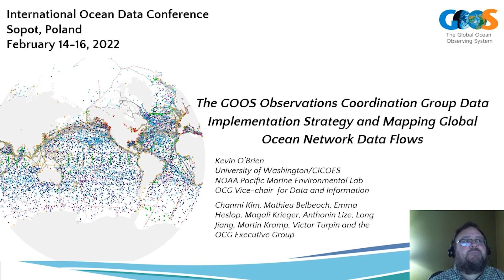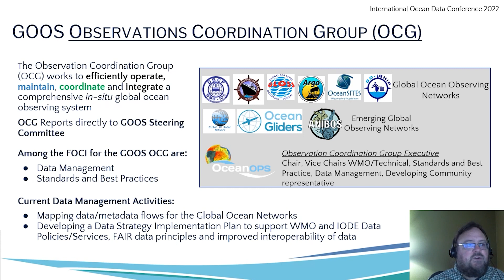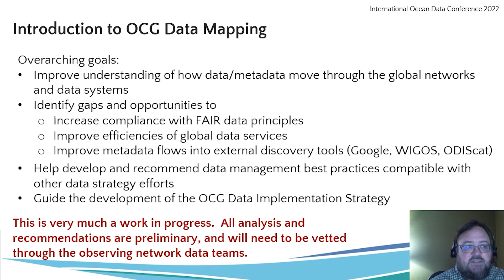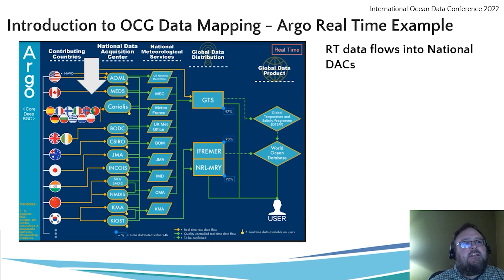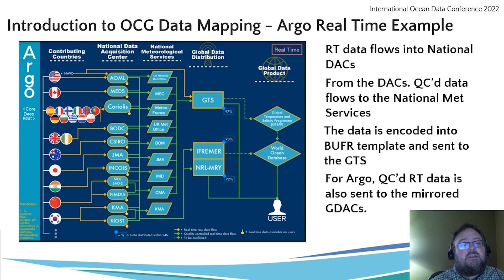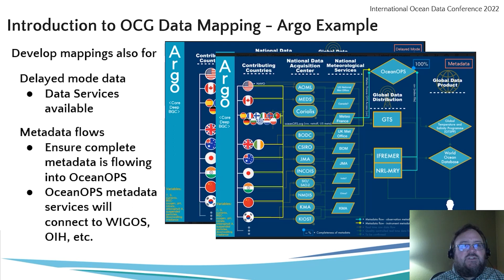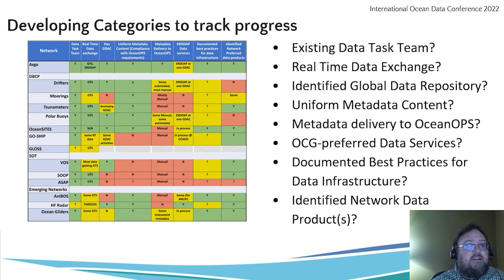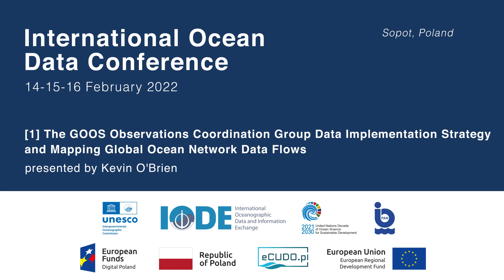1.The GOOS Observations Coordination Group Data Implementation Strategy and...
Author(s): Kevin O'Brien